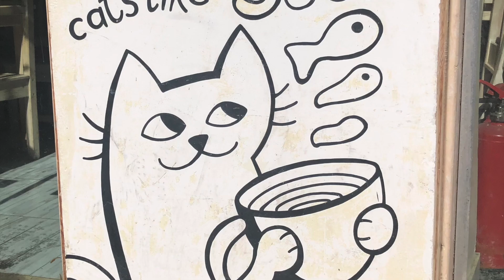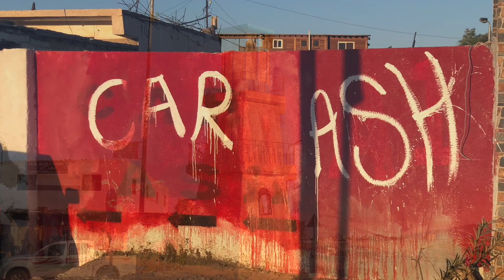Dahab Street Life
A short video showing day-to-day street life in Dahab, Egypt. You will see the touristic place Lighthouse, then follow the beach road to Eel Garden and the busy Asala Square with more genuine stores visited by the locals. At the end of the video, you will see Blue Hole, about 10km north of Dahab, the perfect place for Freediving, SCUBA Diving and Snorkeling.